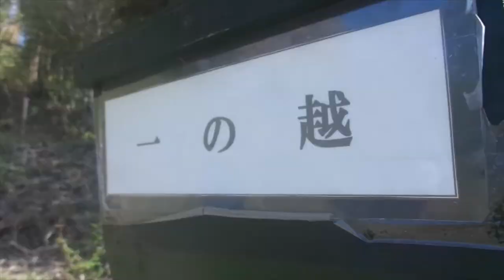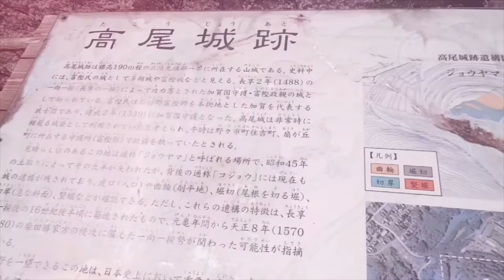2022 4金沢高尾山（高尾城址）千本桜@河北潟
標高190ｍの高尾山は山全体が桜。金沢の観桜スポットとして人気有。令和元年11月に千本目の桜の植樹が当時の金沢市長により行われました。今は1500本ほど桜があると地域の方が話して下さいました。高尾山には昔、高尾城がありました。高尾城主の加賀国守護の富樫政親は将軍足利義尚に支援を求め、一向宗門徒衆を押さえつけようとしましたが、逆に1488年、一向一揆によって攻め落とされました。政親はこの城で自決したとも、鞍ヶ嶽へ逃げてそこで果てたとも言われています。ＢＧＭはＭＵＳＭＵＳ　桜　千本桜　金沢　一向一揆